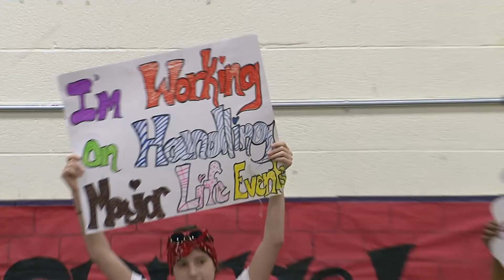Ed Block 2017 Community Outreach Highlights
This is our 39th Annual Ed Block Courage Award Community Outreach highlight video with 2016 Courage Award winners.